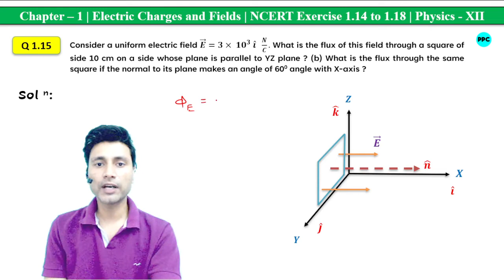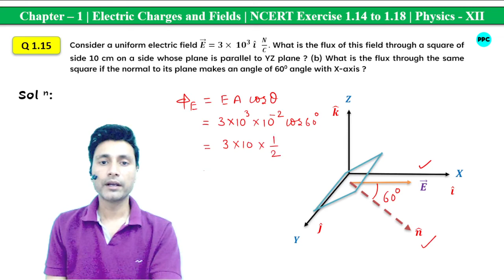Exercise 1.15 NCERT Physics 12 | Consider a uniform electric field 𝑬 ⃗= 𝟑× 〖𝟏𝟎〗^𝟑 𝒊 ̂ 𝑵/𝑪 .....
Exercise 1.15 NCERT Physics 12
NCERT Exercise Solution

Question 1.15: Consider a uniform electric field 𝑬 ⃗= 𝟑× 〖𝟏𝟎〗^𝟑  𝒊 ̂    𝑵/𝑪. What is the flux of this field through a square of side 10 cm on a side whose plane is parallel to YZ plane ? (b) What is the flux through the same square if the normal to its plane makes an angle of 600 angle with X-axis ?